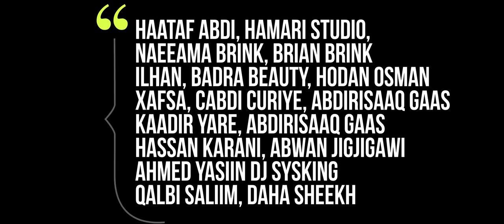Tufaax Darajo iyo Mukhtaar Osman | GOOGAA | 2018